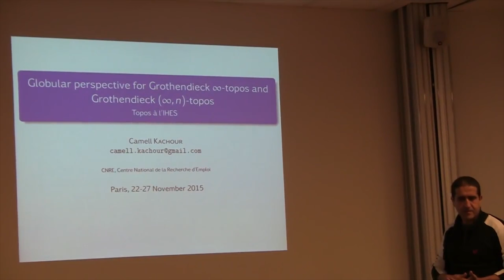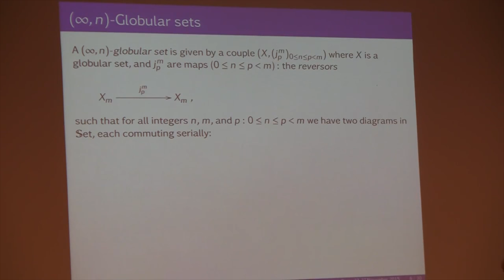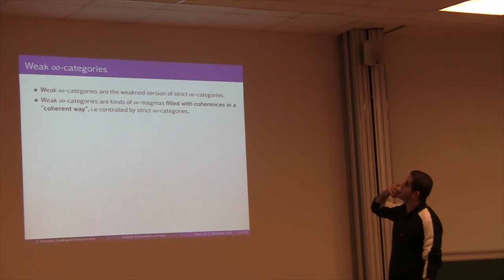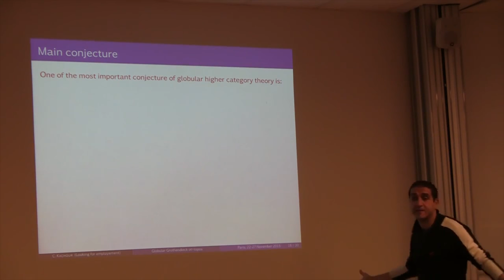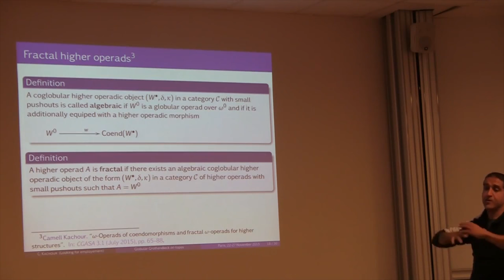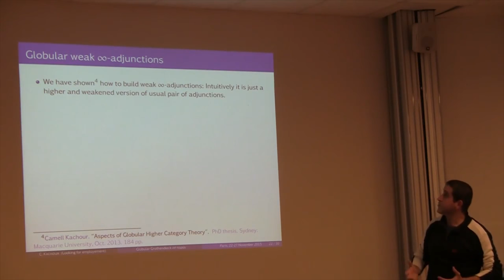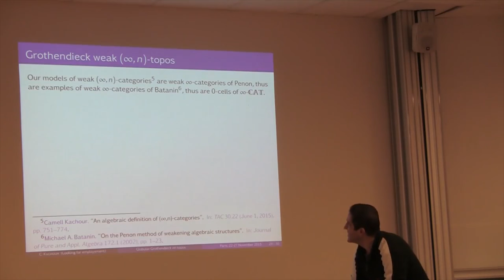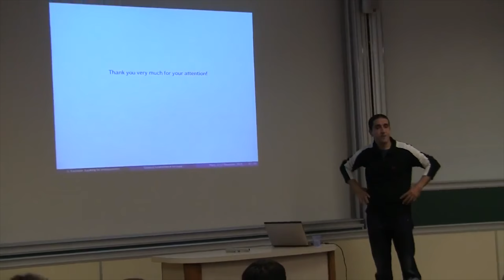Camell Kachour - Globular perspective for Grothendieck ∞-topos and Grothendieck (∞,n)-topos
In this short talk we first briefly recall [4] how to build, for each integers n0, monads Tn on the category Glob of globular sets
which algebras are globular models of (1; n)-categories, which
have the virtue to be weak 1-categories of Penon and thus also to
be weak 1-categories of Batanin (see [2,6]). On the other hand
we are also briefly explain how the difficult problem to prove the
existence of the weak higher category of the weak higher categories on the globular setting can be replaced by a very precise technical problem, on the level of globular operads in Batanin’s sense (see [1,5]). In the conclusion of the thesis [3] we give some general pictures of how to define right and left weak higher adjunctions for weak higher functors, and also weak higher (co)limits for weak 1 higher functors, by using globular operads. According to an easy characterisation of Grothendieck topos (by using presheaves on a small category), we finish our talk by sketching mains tools which permit to build globular models of Grothendieck 1-topos and Grothendieck (1; n)-topos (by using weak higher prestacks on a small category).

References
[1] Michael Batanin, Monoidal globular categories as a natural environment for the theory of weak-n-categories, Advances in Mathematics (1998), Volume 136, Pages 39–103 .

[2] Michael Batanin, On the Penon method of weakening algebraic
structures, Journal of Pure and Applied Algebra (2002), Volume
172 (1), Pages 1–23 .

[3] Camell Kachour, Aspects of Globular Higher Category Theory
,Ph.D Thesis, Macquarie University (2013).

[4] Camell Kachour, Algebraic Definition of weak (1; n)-Categories,
Published in Theory and Applications of Categories (2015), Volume
30, No. 22, pages 775–807.

[5] Camell Kachour, Steps toward the Weak !-category of the Weak!-categories in the globular setting, Published in Categories and General Algebraic Structures with Applications (2015).

[6] Jacques Penon, Approche polygraphique des 1-catégories non-strictes, Cahiers de Topologie et de Géométrie Différentielle Catégorique (1999), Pages 31–80.